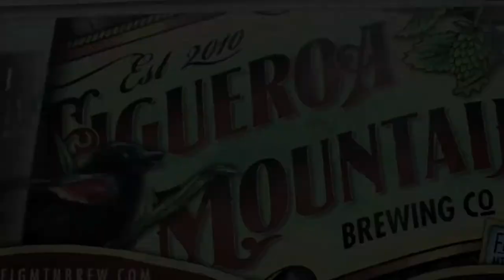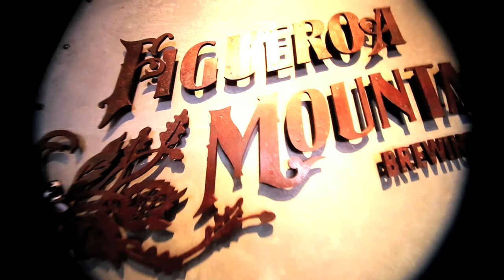4th of July Santa Barbara - Figueroa Mountain Brewing